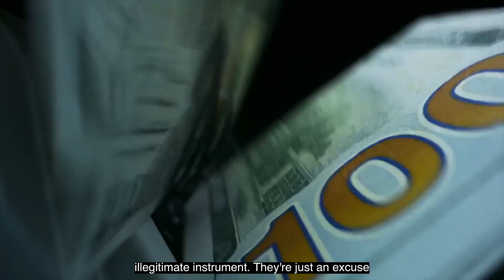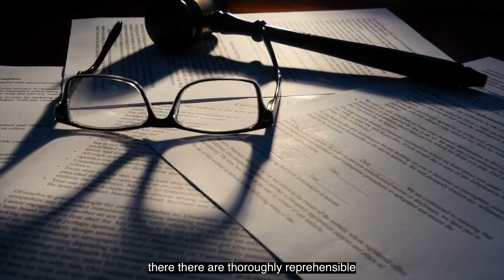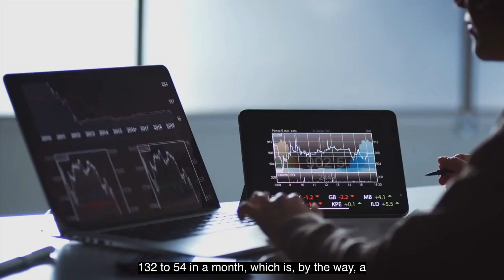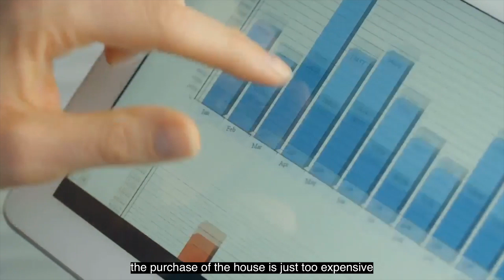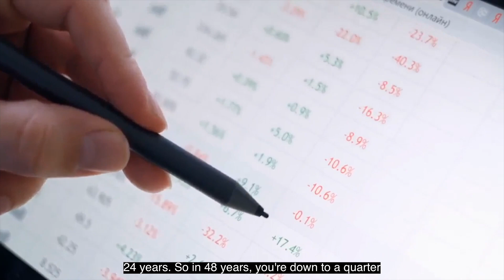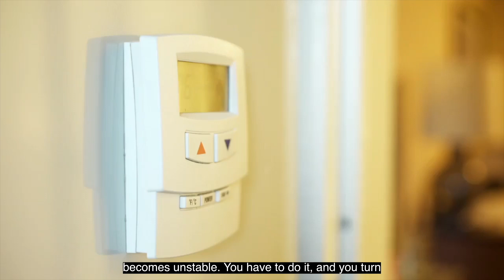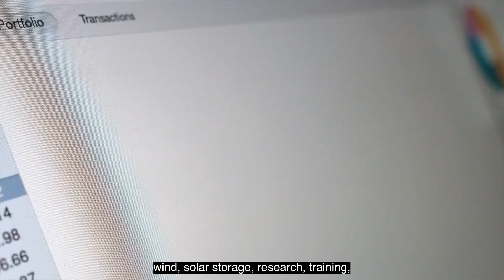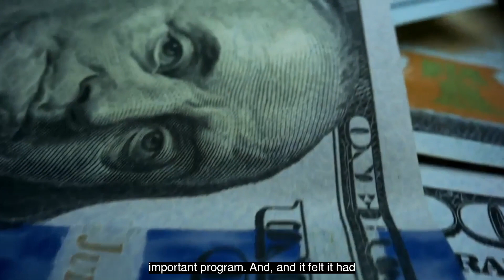Will Stock Market Crash in 2021 and What President Biden Can Do | WC17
Jeremy  Grantham CBE is a British investor and co-founder and chief investment strategist of Grantham, Mayo, & van Otterloo, a Boston-based asset management firm.

If you’re new to this channel then I want to welcome you to our channel. This channel is all about keeping you updated with today's economy, personal finance and helping you to keep educated with what is going on globally with the economy.

We try our best to create the best education videos to help to lift you up when you’re down and to inform you so that you can become more knowledgeable about today's economy.

The information on this YouTube Channel and the resources available are for educational and informational purposes only.​ Also, this description includes affiliate links in which I receive a commission if you buy.